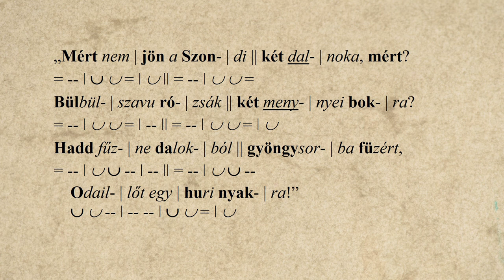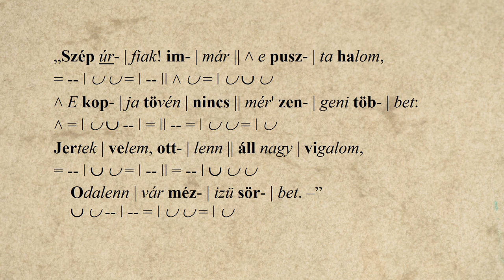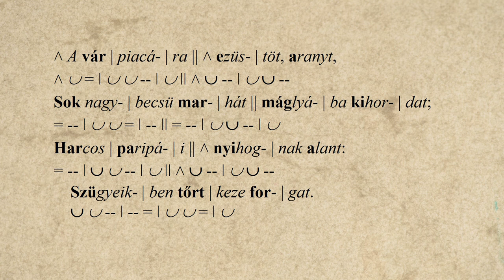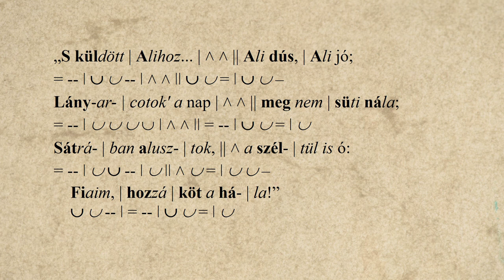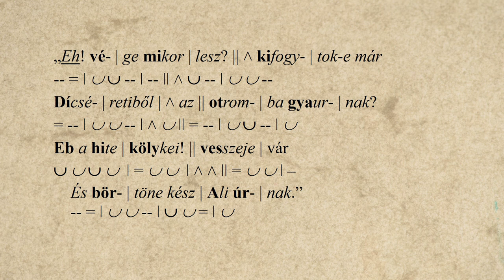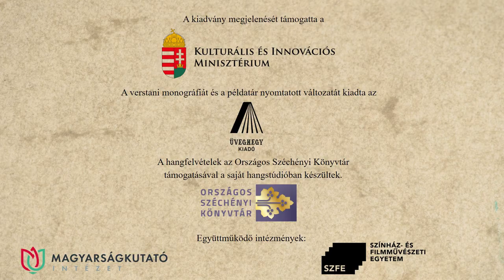7. Arany János: Szondi két apródja – Szemerédi Bernadett előadásában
Arany János: Szondi két apródja című versét Szemerédi Bernadett recitálja. A hangfelvételt Solymosi Ákos készítette az Országos Széchényi Könyvtár hangstúdiójában, a versvideó létrejöttében közreműködtek a Történeti Fénykép- és Interjútár munkatársai.